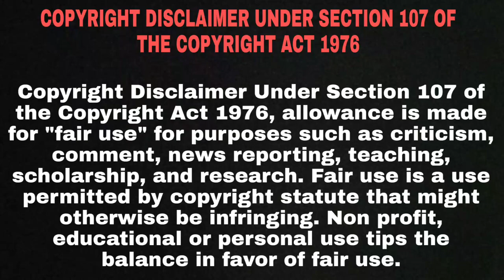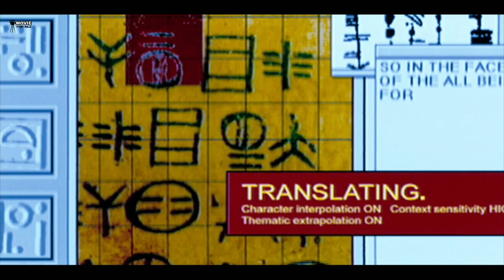Blade Full Movie Explain In Hindi | Hollywood Movie Explained In Hindi | Action | Horror | Scific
A half-vampire, half-mortal man becomes a protector of the mortal race, while slaying evil vampires.

एक अर्ध-पिशाच, आधा-नश्वर मनुष्य दुष्ट पिशाचों का वध करते हुए नश्वर जाति का रक्षक बन जाता है।

CREDITS
NEW LINE PRODUCTIONS.INC
NEW LINE CINEMA
AMEN RA FILMS
IMAGINARY FORCES
STEPHEN NORRINGTON

Directed by
Stephen Norrington

Produced by
Avi Arad-executive producer
Joseph Calamari-executive producer
Michael De Luca-executive producer (uncredited)
Jon Divens-co-producer
Robert Engelman-producer
Peter Frankfurt-producer
Lynn Harris-executive producer
Andrew J. Horne-co-producer
Stan Lee-executive producer
Wesley Snipes-producer

Casting by
Rachel Abroms
Jory Weitz

Blade
Blade (1998)
Blade part
Blade explain
Blade in hindi
Blade full movie in hindi
Blade full movie explain in hindi
Blade hollywood movie in hindi
Blade hollywood movie explain in hindi
Blade explain in hindi
Blade actor name
Blade actress name
Blade 1998 movie
Blade 1998 hollywood movie
Blade 1998 hollywood movie explain
Blade 1998 hollywood movie explain in hindi
Blade 1998 movie in hindi
Blade 1998 hollywood
Blade 1998 hollywood movie in hindi
Blade 1998 hollywood in hindi
Blade 1998 movie explain
Hollywood movie
Movie insight
Hollywood movie
Blade part tell
Blade part explain
Blade part explain in hindi
Blade train scene in hindi
Blade in hindi
Blade scene in hindi
Blade fight scene
Blade and karen
Blade gun scene
Blade gun fight scene
Blade scene
Blade part 1